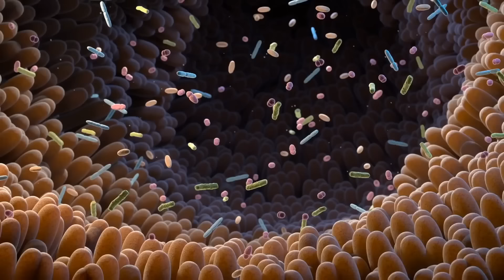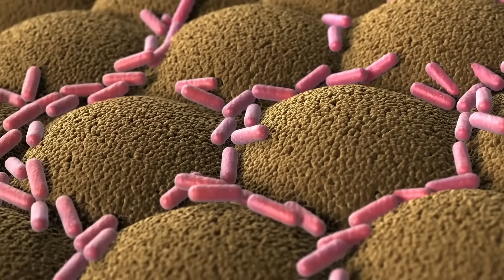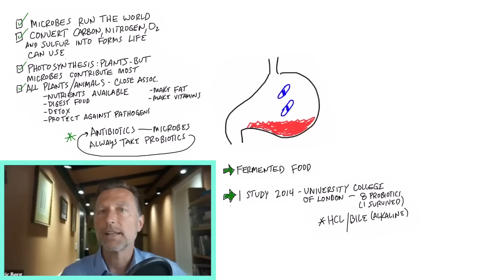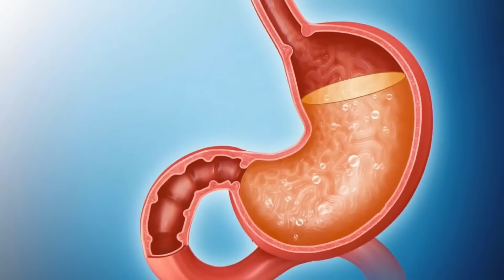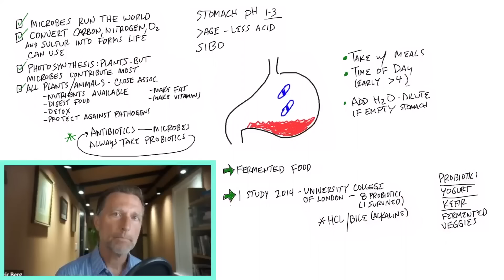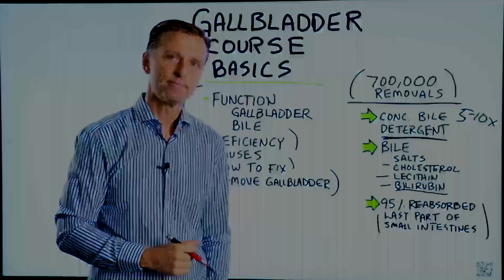Когда пить пробиотики для максимального усвоения?🧐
Когда пить пробиотики и есть продукты с пробиотиками для максимального усвоения? Что такое пробиотики? Какова польза пробиотиков? Зачем пить пробиотики и, самое главное, когда лучше принимать пробиотики, чтобы они усвоились и принесли максимальную пользу организму?

0:00 - когда употреблять пробиотики;
0:15 - важные данные о микроорганизмах;
1:06 - важность микроорганизмов;
2:13 - полезные микроорганизмы погибают от кислоты в желудке?;
3:57 - как повысить выживаемость пробиотиков.

Когда употреблять добавки с пробиотиками и пищу с пробиотиками? Как этим микроорганизмам выжить в сильной кислоте нашего желудка? Выживают ли они у нас в желудке?

Микроорганизмы буквально управляют миром. Микроорганизмы есть в почве, в корнях, в растениях, в животных, внутри и на поверхности наших тел. Наше тело по большей части состоит из микроорганизмов.

Почему микроорганизмы так важны?
1. Микроорганизмы помогают получать нутриенты.
2. Обеспечивают иммунную защиту.
3. Защищают от патогенов.
4. Помогают выводить токсины.
5. Помогают переваривать пищу.
6. Помогают создавать витамины.
7. Переваривают то, что мы не перевариваем (клетчатку).
8. Профилактика кандидоза во время приема антибиотиков.
9. Все ферментированные продукты созданы микроорганизмами.

Соляная кислота в желудке может убивать микроорганизмы, если она достаточно сильная. Желчные соли тоже могут влиять на кишечную флору. Ведь одна из целей желчи - не допустить попадание микроорганизмов в тонкую кишку, предотвращать в ней избыточный бактериальный рост, от чего любая пища вызывает вздутие.

В норме рН желудка должен быть от 1 до 3. Это кислотность соляной кислоты. Это крайне кислая среда. И кислота действительно убивает многие микроорганизмы. Некоторые микроорганизмы живут при определённых рН. С возрастом кислотность снижается.

Как повысить выживаемость пробиотиков при прохождении через желудок? Можно ослабить кислоту, приняв пробиотики или съев продукты с ними после еды. Кроме того, рН желудка меняется в течение дня. В начале дня рН не такой кислый. Для тех, кто завтракает, это лучшее время для пробиотиков. Но можно принимать пробиотики в первый прием пищи, даже если это обед или ужин. Пища как бы разбавляет кислоту и это повышает выживаемость пробиотиков.

Если вы голодаете, то можно выпить больше воды, когда принимаете пробиотики. Это ослабит кислоту и уменьшит ее воздействие.

Если получать пробиотики из ферментированных овощей, таких как квашеная капуста, то в них уже другие микроорганизмы - лактобактерии. Это не один штамм или семейство, а целое сообщество. Они могут выживать при рН 2,5 в течение 3-х часов.

Пробиотики лучше не принимать, когда вы пьете воду с яблочным укусом или лимонную воду. Принимайте их в другое время дня.

Опубликован 12 июля 2023 года